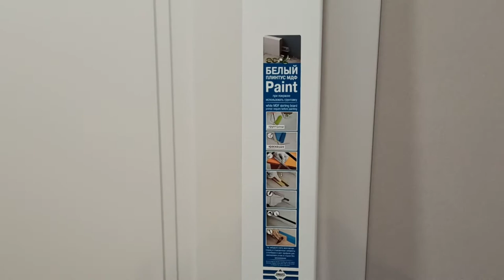Плинтус МДФ из Леруа Мерлен после установки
С чего начать ремонт: Ремонт квартиры от начала до конца.

Онлайн курс КАК ПОЛУЧИТЬ ИДЕАЛЬНЫЙ РЕМОНТ, ЕСЛИ ВЫ НЕ СТРОИТЕЛЬ
Системные знания для дизайнеров, новоселов и бригадиров по контролю ремонтных и отделочных работ.